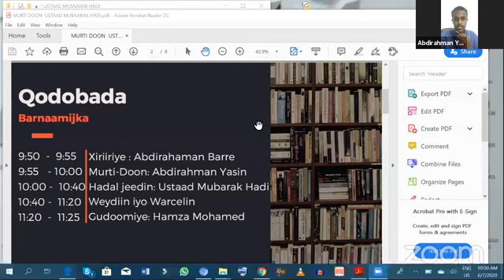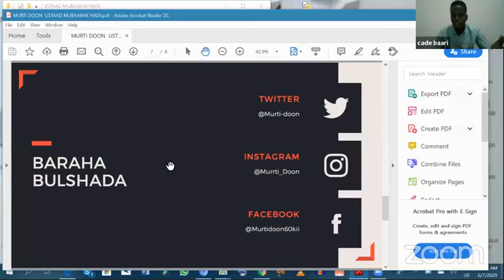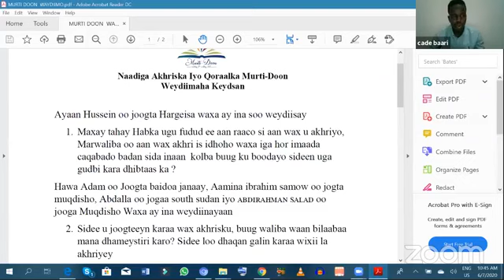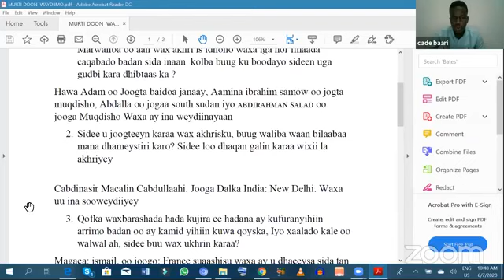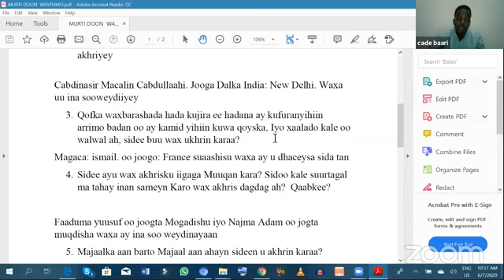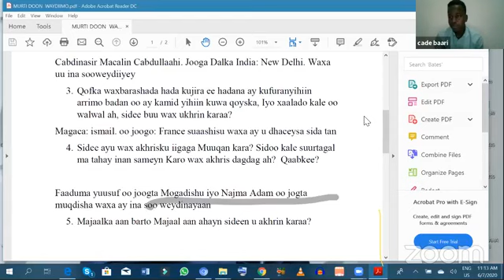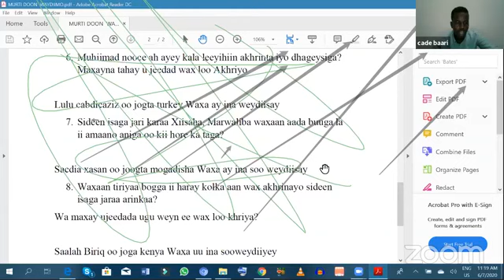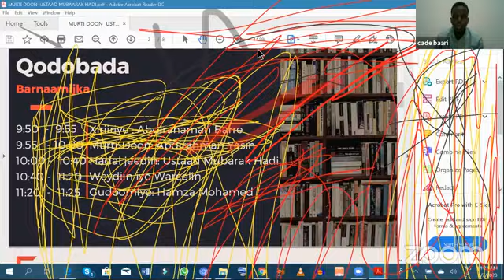Tabaha lagu Hormariyo Wax Akhriska | Mubarak Hadi | Naadiga Akhriska & Qoraalka ee Murti-doon